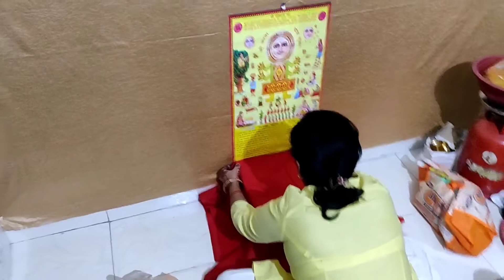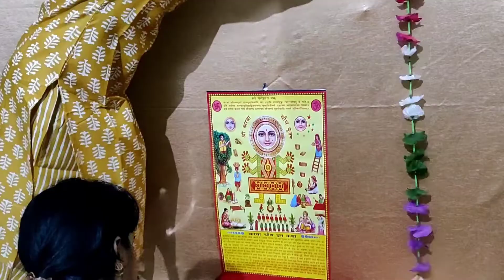karvachauth पूजा तैयारी | कैसे हमने पूजा Decoration किया 😊familyvlog dailyvlog traditional vrat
karvachauth पूजा तैयारी कैसे हमने सजाया पूजा room ko. पूरा सामग्री...traditional vlog

@its komal vlog.